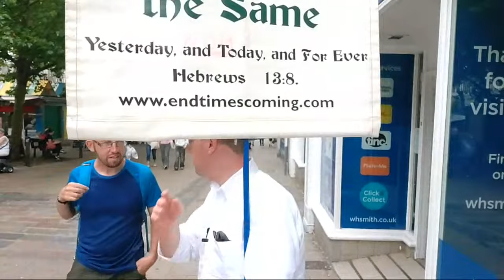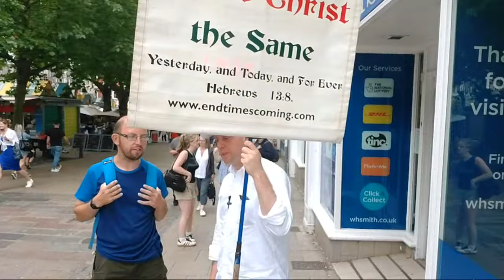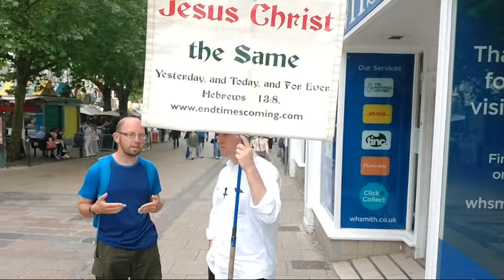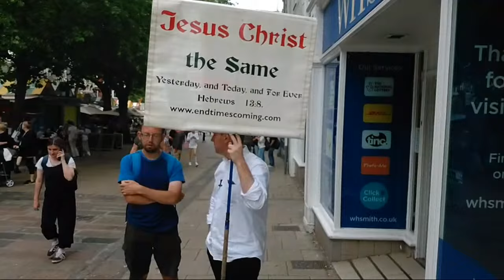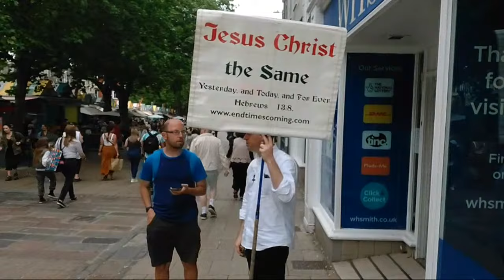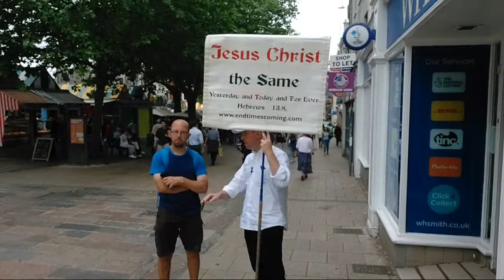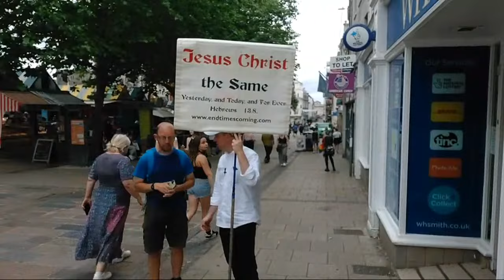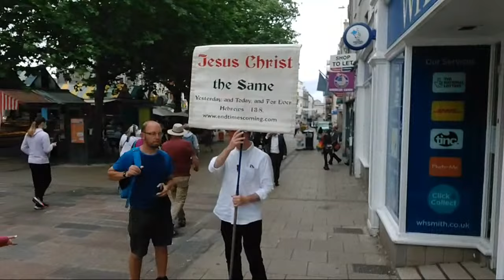Eastern Orthodox Convert Struggles to Defend His Faith | Watch This Encounter!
In this powerful video, an Eastern Orthodox convert is unable to defend his religion when confronted with tough questions. What happens when someone’s faith is challenged? We dive into the key theological issues and explain why it’s essential to understand the foundations of your belief. Can the Eastern Orthodox faith hold up against Scripture and reason? Watch and find out!

🔥 What do you think about Eastern Orthodoxy and its teachings?